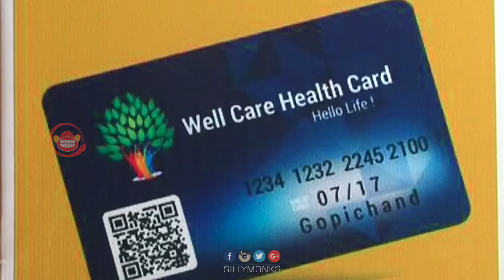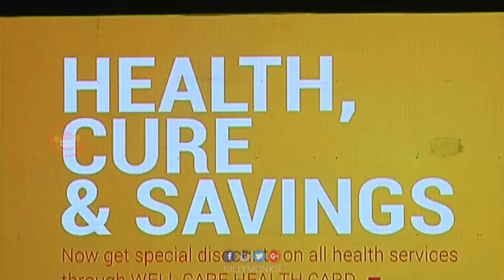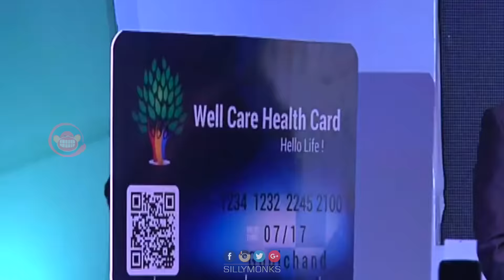Prabhas and Gopichand Launch Well Care Health Card | Silly Monks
Prabhas and Gopichand launch Well Care Health Card